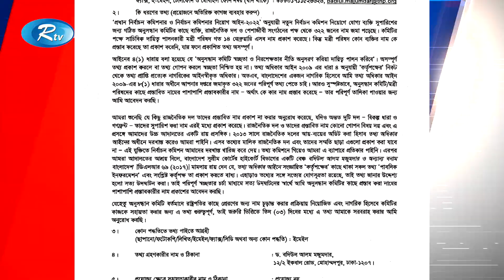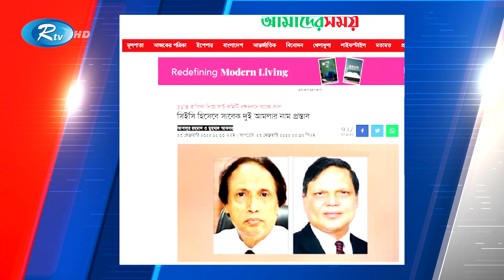Rtv Dupurer News | দুপুরের সংবাদ | ২৪ ফেব্রুয়ারি, ২০২২